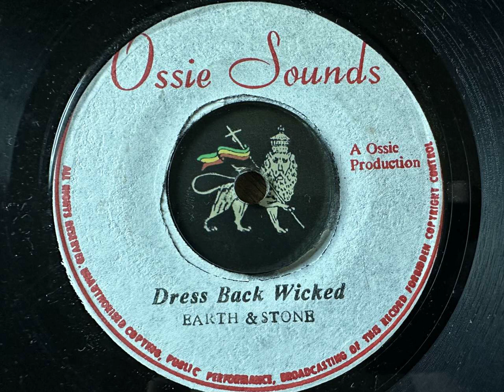Earth & Stone - Dress Back Wicked